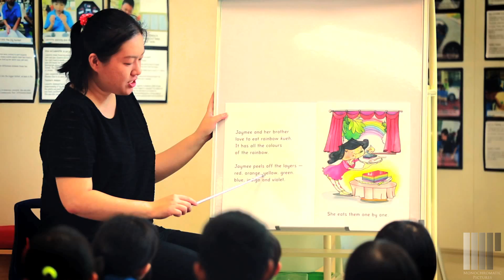MK Branding - Kids Question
This is an online marketing video produced for MOE Kindergartens. We took the concept of "kids are always asking questions" for this promo.

Client: Ministry of Education
Agency: M&C Saatchi
Prod. Co: Monochromatic Pictures
Post. Co: Monochromatic Pictures